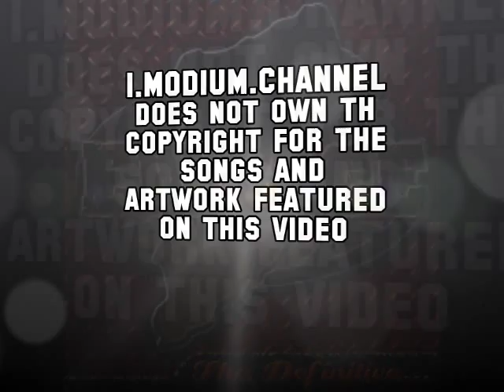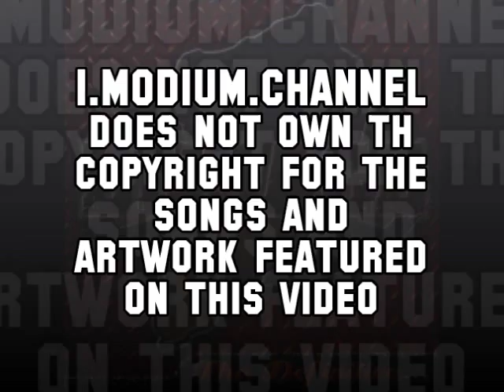ENRAGE the definitive...shaolin landfill kings (FULL ALBUM)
copyright:
RELEASED POWER PRODUCTIONS (users.skynet.be/bk371453/)
1999 - RRP99CO10

TRACK LIST

Rebirth (03:02)
Shardy (05:29)
Brick Wall (07:54)
Taken 2 Extremes (10:53)
Make U Believe (13:11)
Empty (15:57)
Epiphany (20:59)
Drawn To You (26:43)
The Laffing Dawg (33:07)
Punk Rock Eulogy (35:39)
My Hands (38:41)
Sins Of Release (43:46)
Enrage (47:27)
Slave Labor (51:20)
The First Act Of Mercy (54:26)
Days Gone By (59:04)
The New Jacks (1:01:46)
Mixed Signalz (1:05:13)
Nothing But Pain (1:07:09)
Landfill Kings (1:10:27)